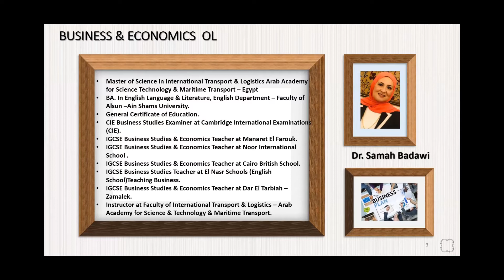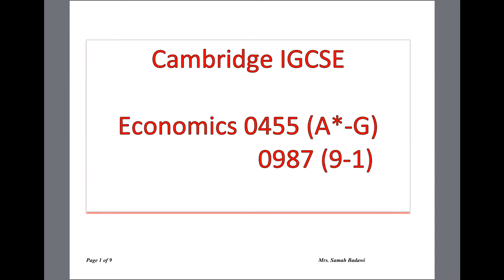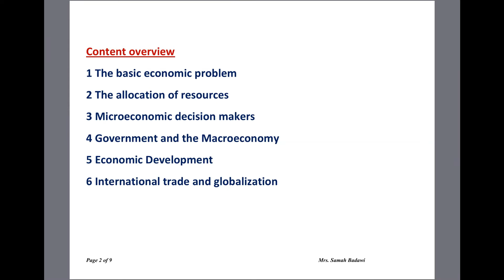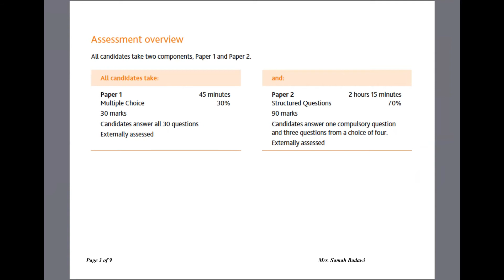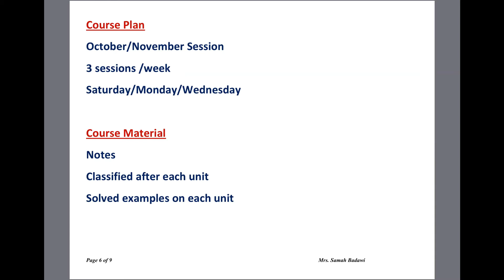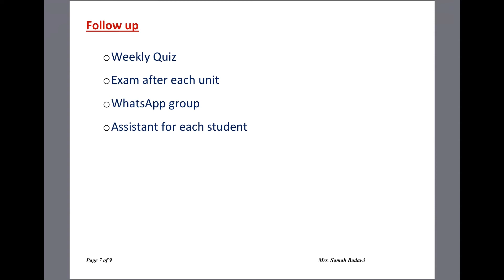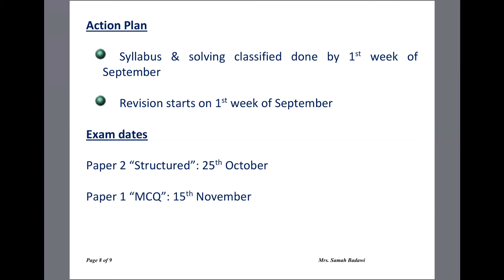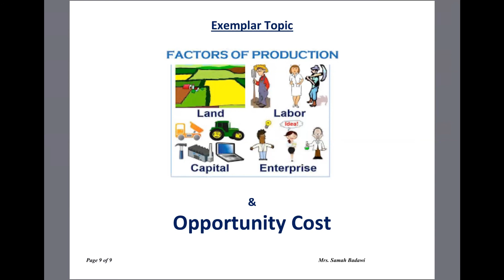IG_LOL_Dr.Samah Badawi_OL Economics _Trial Session